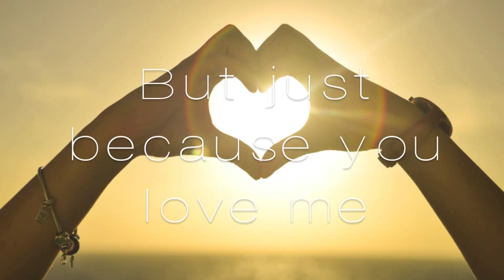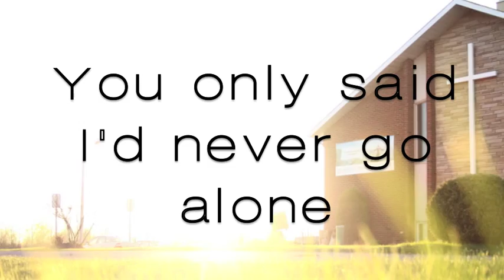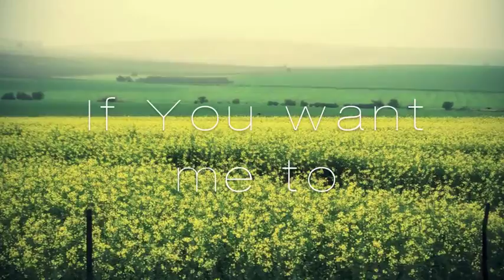If You Want Me To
Karaoke with background slideshow of Ginny Owens's "If You Want Me To."